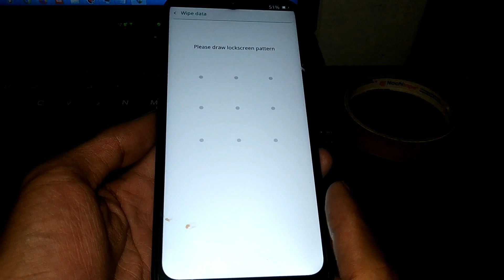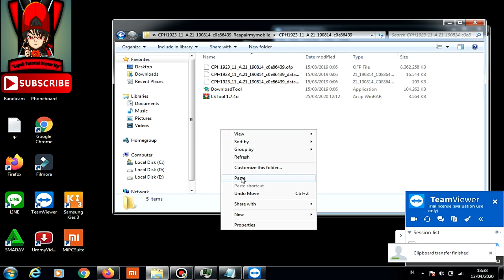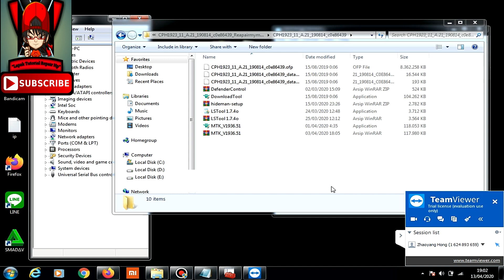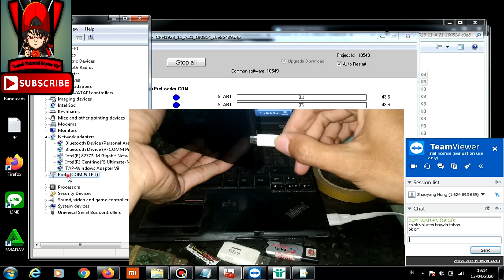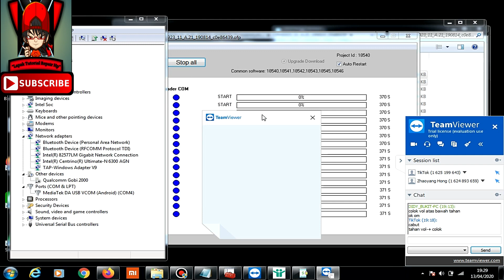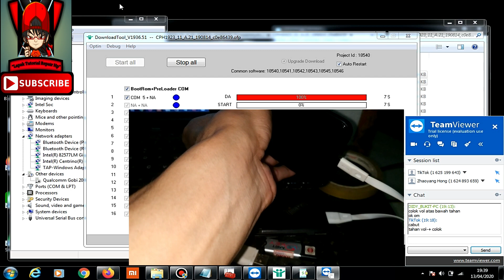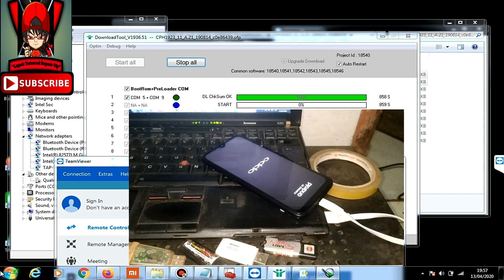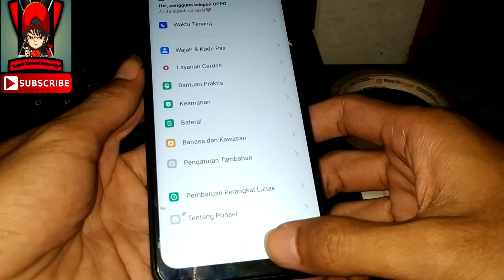Flash Oppo A1K CPH1923 Via Oppo ID Menggunakan Jasa Remote TeamViewer By didy_bukit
ASSALAMUALAIKUM WR...WB...
TERIMA KASIH.
ALHAMDULILLAH AKHIRNYA SAYA BISA LANJUT LAGI...HEHEHE
SAYA MOHON MAAF SEBELUMNYA LAMA SAYA GAK UPLOAD VIDEO, DIKARENAKAN KESIBUKAN SEHARI-HARI SAYA DI DUNIA SERVICE HP..
OKE LANJUT LAGI MALAM INI SAYA AKAN BERBAGI PENGALAMAN BAGAIMANA PROSES FLASH VIA OPPO ID DENGAN MENGGUNAKAN JASA REMOT VIA TEAMVIEWER UNTUK KASUS OPPO A1K CPH1923 LUPA POLA/KATA SANDI...
Nb.
- Untuk sekarang jasa remot via teamviewer agak susah dikarenakan server dari opponya lagi off...untuk penyelesaian flashnya sekarang harus kirim unit/submit via imei..
Jadi harap hati2 mas bro! Menggunakan jasa remote ini..
Cari rekan/teman yang sudah terpercaya/recomended..
Karena banyak terjadi penipuan..
- Sebelum saya melakukan proses flash ini..
Saya transfer uang dulu ke teman yang punya akses oppo id..
Setelah itu kita akan dikirim..
Link untuk download firmware dan drivernya..
- Untuk profil jasa remotenya saya lampirkan diakhir video..
- Karena durasi video yang panjang 1 jam lebih..
Jadi banyak video yang saya cut untuk menghemat durasi..
- Disini saya hanya niat berbagi pengalaman dan bukan menggurui..
"Salam Hormat Saya Buat Seluruh Senior Dan Junior Teknisi Hp Indonesia...
Mohon Maaf Kalo ada kata2 saya yang salah, mohon koreksinya"
Terimakasih...
Link firmware/rom oppo a1k cph 1923_11_A.21_190814

Password free...

Cara mengetahui tipe/model, chipset dan versi software hp vivo

Free reset/remove pattern/hapus pola Vivo Y65/1719 (PD1621BF)

Bypass FRP/Akun Google Vivo Y65/1719 (PD1621BF)

TERIMA KASIH...